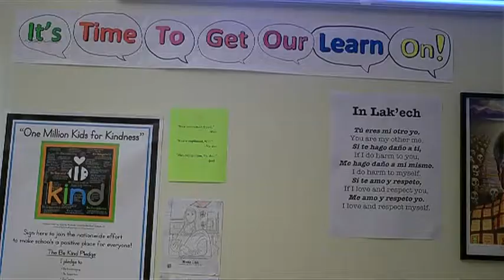2014 Alumni Awards - Emilio Solano, Los Angeles